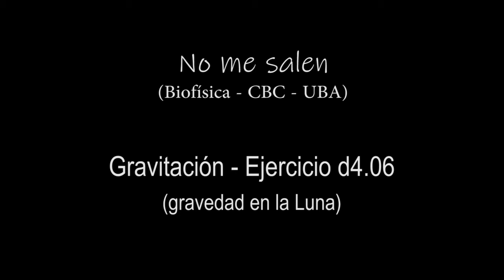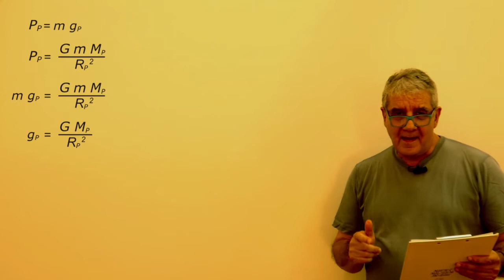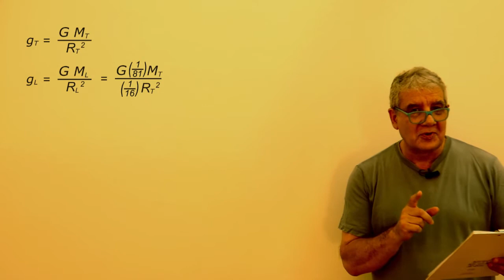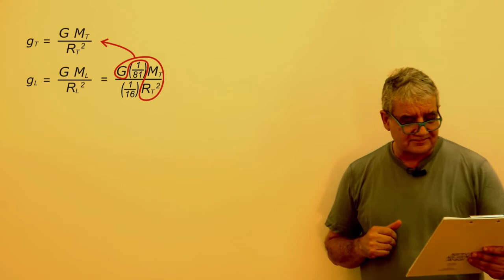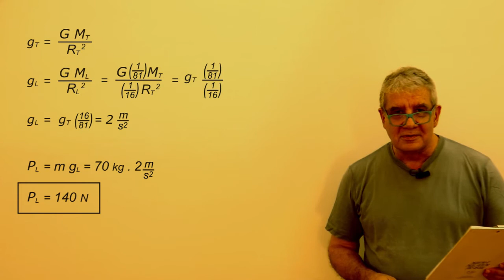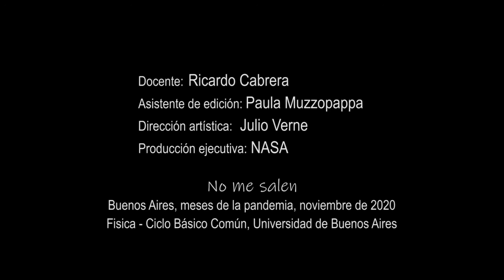Ejercicio d4.06 - Gravitación (gravedad en la Luna)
Física, gravitación, gravedad en la Luna. Nivel secundario y universitario. Complemento del curso de Biofísica del CBC, UBA. El contenido de este video se corresponde con la versión escrita disponible en: